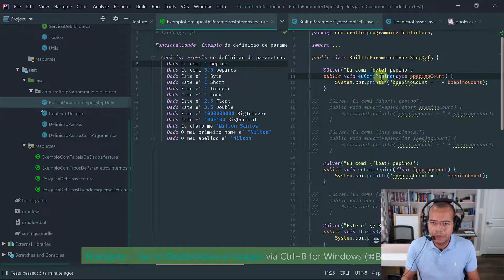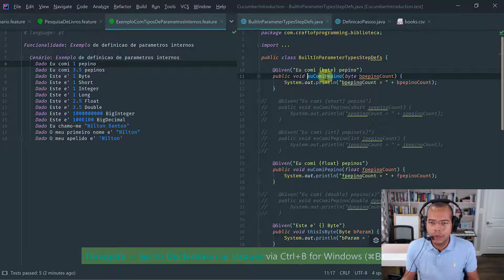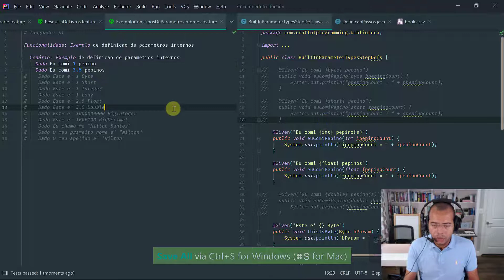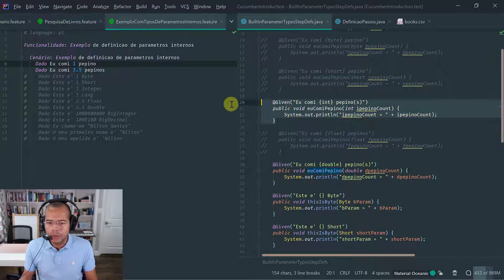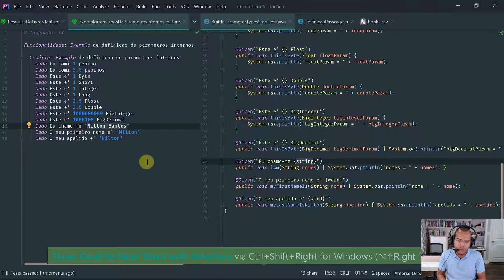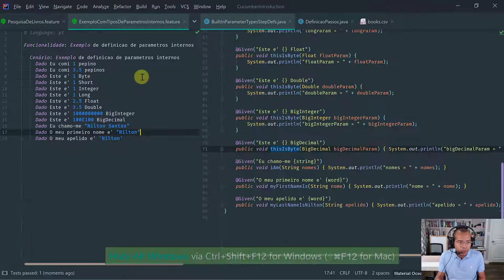Curso Completo de Cucumber Java: tipos de parâmetros internos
Nesta lição número 7 do Curso (tutorial) Completo de Cucumber Java faço a introdução do conceito de tipos de parâmetros internos.

Plano detalhado da lição:

1) Tipos internos Cucumber e mapeamento aos tipos primitivos do Java: byte, short, int, long, float, double;
2) Tipos internos Cucumber e mapeamento aos tipos wrapper do Java: Byte, Short, Integer, Long, Float, Double, BigInteger e BigDecimal;
3) Tipos internos Cucumber e mapeamento aos tipo String do Java.